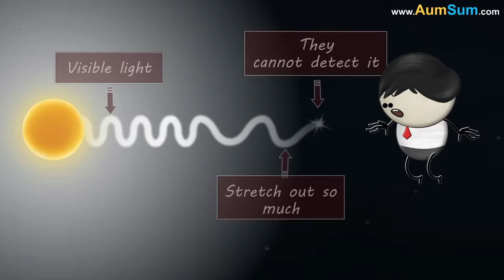What if we could Switch the Sun On/Off? + more videos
If we could Switch the Sun On/Off:
Humans might do this repeatedly, Sun might get very upset.
Other planets may not like this, they may throw Earth out of the Solar System.
Animals may get confused, they may not know when to sleep and when to wake up.
Sun might get frustrated and grab the remote control from humans.
Bosses may try to keep the Sun always on.
People who love cold weather may always try to keep the Sun off.
Sellers of air conditioners may always try to keep the Sun on.
Aliens might get super impressed, they might try to steal the remote from us.
We might lose the remote, Sun might remain off forever.
Even other planets may build their own remotes, Sun might face a lot of difficulties.

Timecodes
0:00 - What if we could Switch the Sun On/Off?
1:30 - What if the Sun Exploded
2:28 - Why can't Birds Fly in Space?
3:29 - Why do we get sunburn?
4:46 - Can animals get a sunburn?
5:53 - Why do Astronauts wear Orange and White Spacesuits?
7:01 - Why do Astronauts Float in the Space-Station
8:14 - Why is space black?
9:16 - Why do Astronauts wear Orange and White Spacesuits?